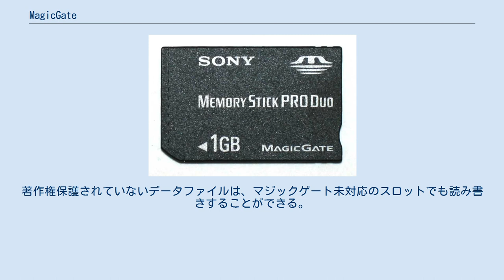MagicGate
この技術は、同社が開発･発売しているメモリーカード・マジックゲートメモリースティック、メモリースティックPRO、マジックゲートメモリースティックDuo、メモリースティック PRO Duo、ソニー・コンピュータエンタテインメントのPlayStation 2専用メモリーカード、そしてau携帯電話（外部メモリにメモリースティック Duoを使用する機種）のセキュアデータの保存などに使用されている。
 著作権保護された音楽･映像などのデータを暗号化し、再生など使用する際には、互いが著作権保護に対応しているかなどを認証し、認められた機器でのみ、データの読み込みなどをすることができる。
故に、記録側が対応していなければ書き込みを行うことができず、また再生側が対応していなければ読み込むことができない。